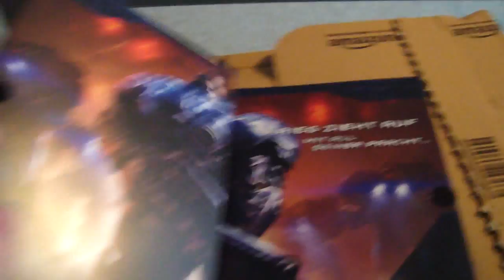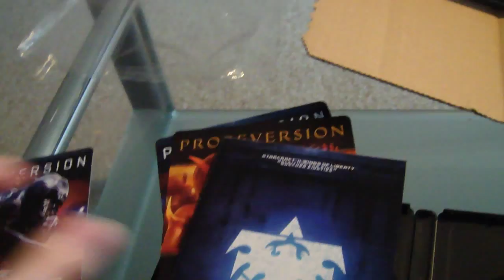Unboxing Starcraft2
Unboxing my just received copy of Starcraft 2